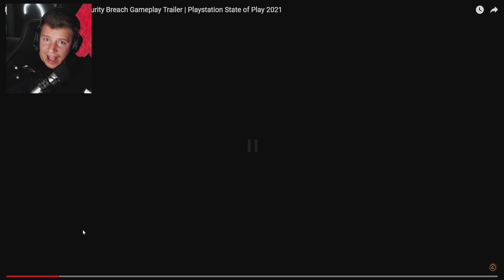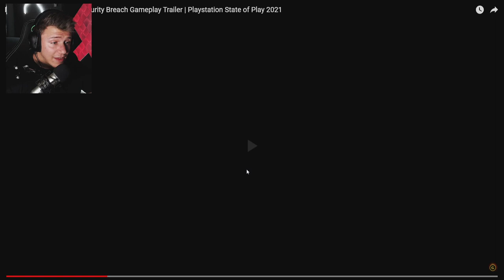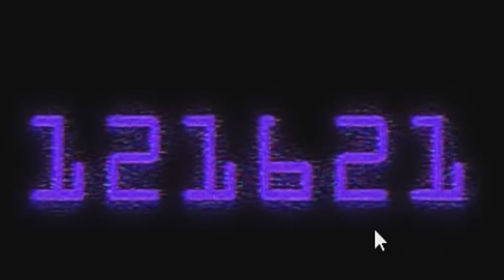Diese ANIMATRONIC ist AUCH in Security Breach ? - NEUER TRAILER | FNAF - Security Breach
FIVE NIGHTS AT FREDDYS SECURITY BREACH (FNAF)